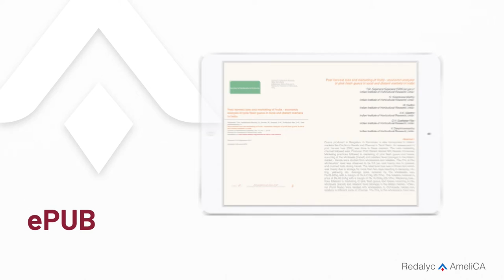Journal of Horticultural Sciences available in Redalyc - AmeliCA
Title:

Journal of Horticultural Sciences available in Redalyc - AmelliCA

Visibility of the Journal of Horticultural Sciences published by Society for Promotion of Horticulture from the Indian Institute of Horticultural Research.